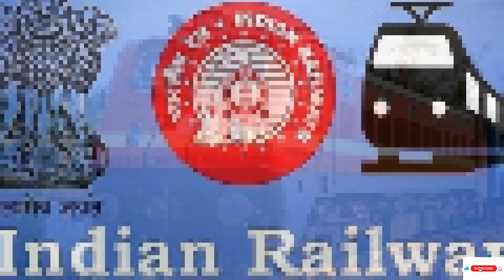अप्रेंटिसशिप के पदों पर निकली 3000 से ज्यादा पदों पर भर्ती,जल्दी से आवेदन करें अंतिम तिथी से पहले।